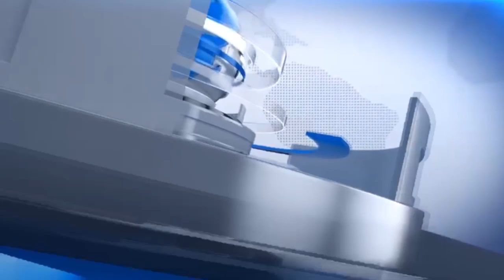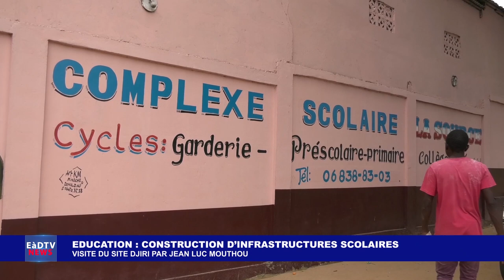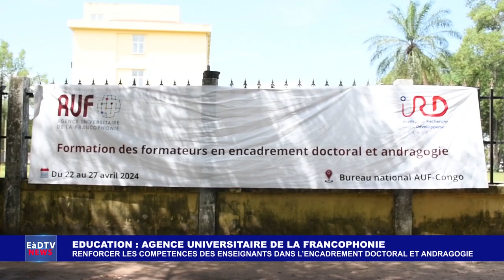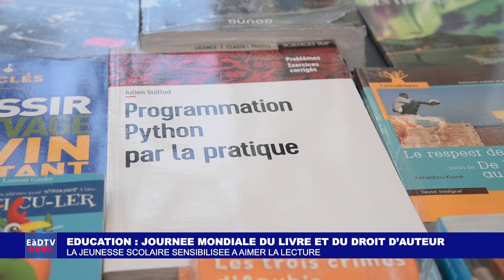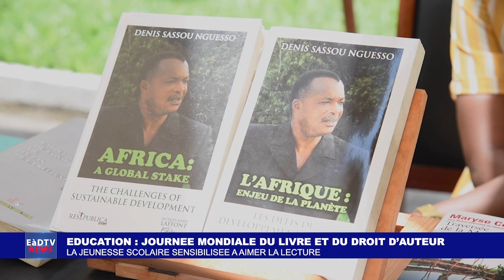EàDTV NEWS DU 29 AVRIL 2024